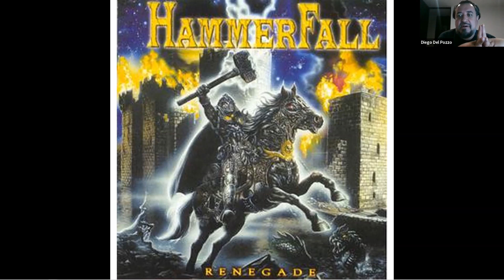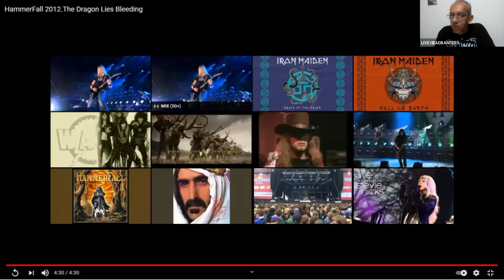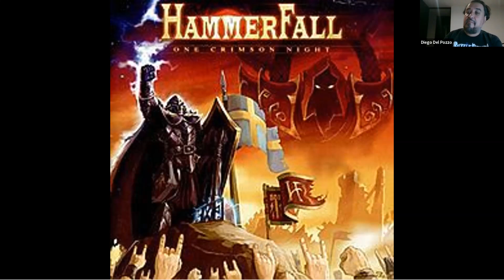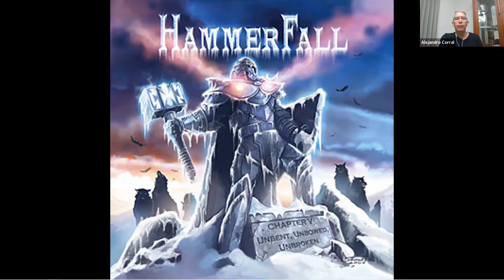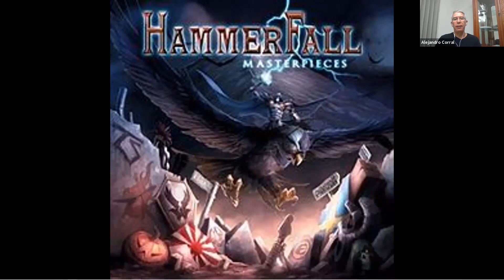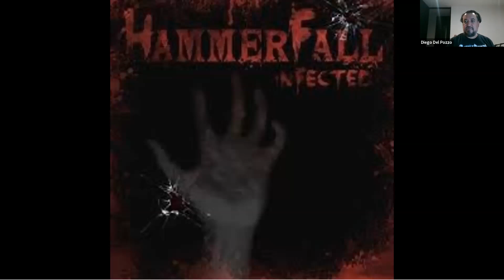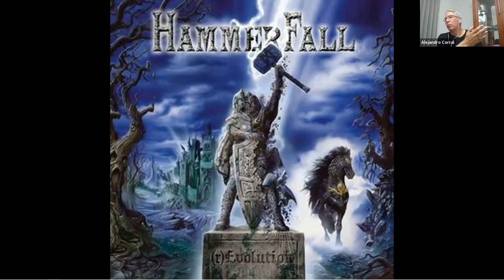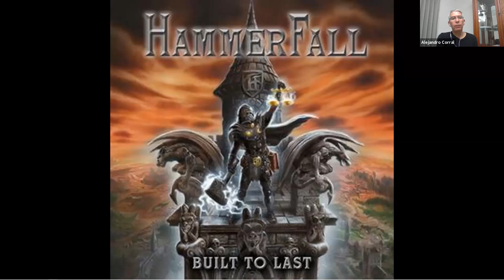Rock & Metal: Live Headbangers - Sesión 71. HammerFall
I claim no ownership of the content/music.

La idea es tener mini charlas periódicas, donde platicaremos de las bandas que nos gustan, de aquellas que han dejado huella en nosotros y de las que gozamos día a día con rolas que llenan nuestra alma.

Sólo por el placer de compartir nuestras experiencias, anécdotas y conocimientos.

Simplemente, para esta sesión, somos 4 hermanos del Rock & Metal que charlamos sobre HAMMERFALL, una banda que no puede pasar desapercibida, en la historia del Rock & Metal.
Disfruta este video y deja tus comentarios.

Aceptamos sugerencias, críticas objetivas, consejos, y cuanto material puedan aportar.

Esperamos sus comentarios y nos vemos en la sesión 72.